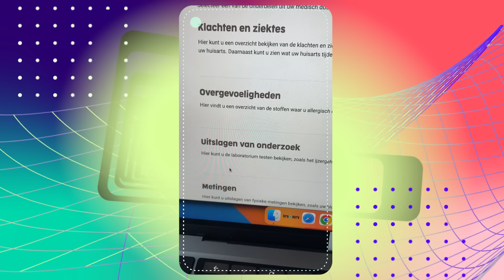Waarom slikt echt iedereen vitamine D? | POINTER CHECKT #27 | NPO 3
Vitamine D is het aller aller populairste supplement. Wie heeft er niet een potje met pillen thuis staan? Maar waarom slikken we met zijn allen vitamine D? Lost het echt je winterdip op, en brengt het je hormonen weer in balans, zoals fitfluencers en supplementenverkopers online vertellen? En kun je eigenlijk teveel vitamine D nemen? Pointer Checkt ‘t voor je!